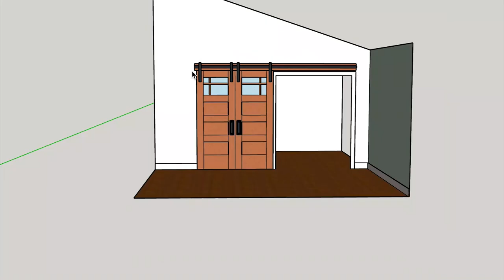How to Build a Barn Door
Check out this solid cherry barn door build. From design, milling the rough lumber, fabrication, and installation. Greene Street Joinery is a design and build woodworking shop in Port Monmouth, NJ. We are committed to an eco-friendly and sustainable approach to heirloom quality furniture.

Greene Street Joinery is a custom design & build shop located in Monmouth County, New Jersey. We build multigenerational furniture with an eco-friendly and sustainable mindset.

Inspired and guided by the ideals of the Arts and Crafts movement, we believe in the use of traditional craftsmanship and simple, well-proportioned forms; sustainability and ethical practices; and importantly, taking pleasure in our work as craftsmen to create quality pieces of enduring value.

Our Amazon Store:

Music is 'Got Another Building' by The Jackson Spiritual Travelers